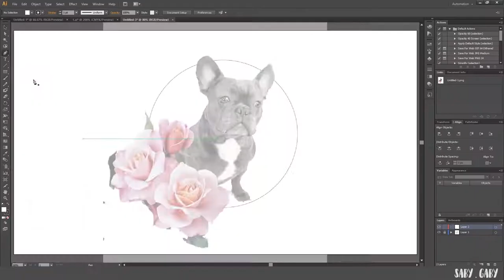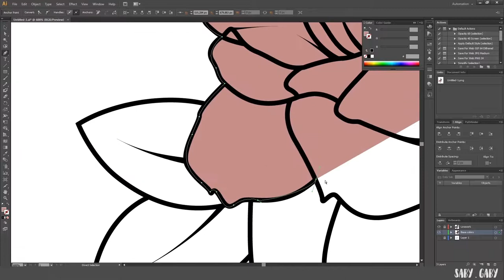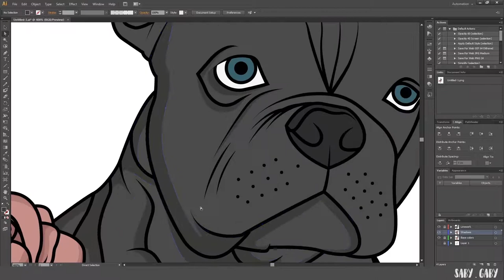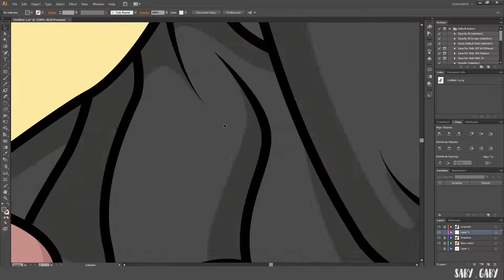Speedart illustration | "Billie the Bulldog"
Hey guys! This Illustration is called "Billie the Bulldog" (it's actually a French Bulldog ahah) and it was made on Adobe Illustrator! Hope you love it as much as I enjoyed making it!
(Intro and Outro made by myself)